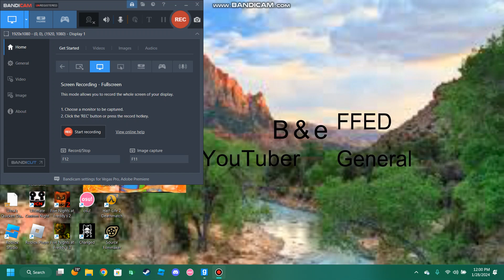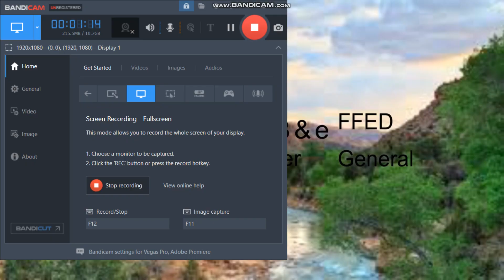Antlion Season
i chose the guards and guardians cuz they are hard to defeat